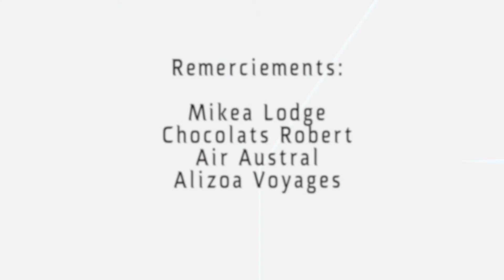Madagascar: Portrait des Mikeas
Portrait TV de Jules Rakotomazala sur l'Ethnie des Mikeas dans le Sud Ouest de Madagascar, Film de Serge Marizy et James Caratini.